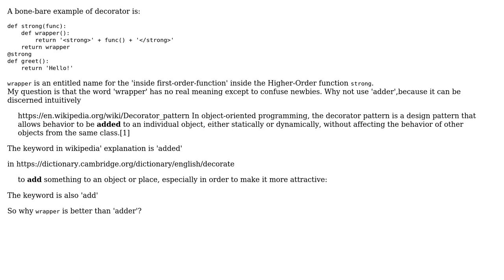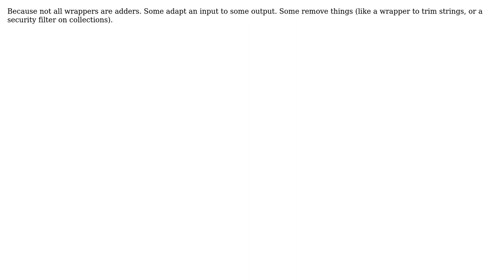Software Engineering: Why `wrapper` is better than 'adder'?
With thanks & praise to God, and with thanks to the many people who have made this project possible! You are responsible for your own actions.